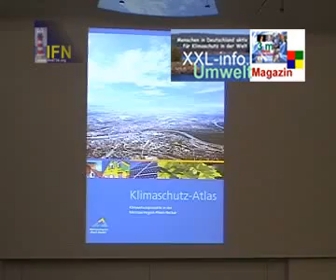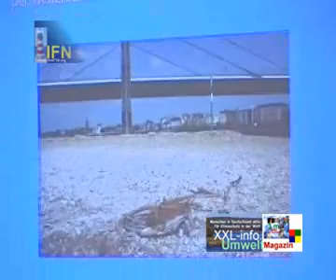Klimaschutz in Rhein-Neckar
Seit dem 10. Mai ist es amtlich. Die Metropol-Region Rhein-Neckar hat bundesweit mit dem einzigartigen Klimaschutz-Atlas die Vorreiter-Rolle in Sachen Klimaschutz übernommen. Mit Dr. Rudolf Schulten, MVV Energie AG, Mannheim, Vorsitzender des Vorstandes, Stefan Dallinger, Direktor des Verbandes Metropol-Region Rhein-Neckar, Markus Duschua, ifeu Institut für Energie - und Umweltforschung, Heidelberg, und der ARD-Moderatorin Wetter und Wirtschafts-Expertin Claudia Kleinert.